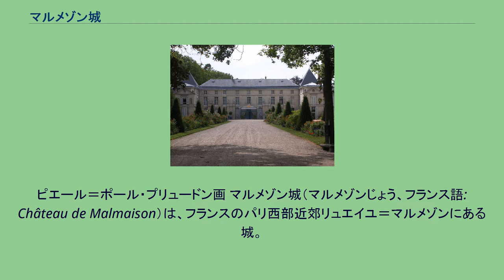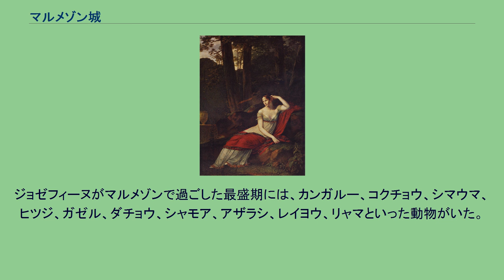マルメゾン城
マルメゾン マルメゾンの庭園に腰掛けるジョゼフィーヌ。
ピエール＝ポール・プリュードン画 マルメゾン城（マルメゾンじょう、フランス語: Château de Malmaison）は、フランスのパリ西部近郊リュエイユ＝マルメゾンにある城。
ジョゼフィーヌ・ド・ボアルネの居館であり、テュイルリー宮殿とともに1800年から1802年までフランス政府機能がおかれた。
マルメゾンという名称の語源はよく知られていない。
マルメゾンとは「悪しき家」という意味であり、ラテン語ではマラ・ドムス（Mala Domus）となる。
一般的には中世において山賊やノルマン人の侵入をしばしば経験したことがその名の由来と考えられている。
この屋敷は徐々に手を加えられ、18世紀の間には簡素で際立つ特色のない小さな城となっていた。
1799年4月21日、ナポレオン・ボナパルトの妻ジョゼフィーヌ・ド・ボアルネがジャン・シャノリエの助言に基いて銀行家ジャック=ジャン・ル・クトゥル・ドゥ・モレからこの城を購入したことにより、マルメゾン城はフランス史に登場することとなった。
当時マルメゾンは土地としては荒れており、パリ中心部から西13キロメートルに位置する森と牧草地からなる約0.61平方キロメートルの地所であった。
購入額は30万フランをはるかに超え、大規模な修繕の必要もあった。
エジプト遠征から帰国したナポレオンは、妻が自らのエジプト遠征の戦果を当てにしてこのような高い邸宅を買ったことに怒りを露わにしたといわれる。
ナポレオンは自らの建築家シャルル・ペルシエおよびピエール=フランソワ=レオナール・フォンテーヌに命じて城館の改修を行い、当世風の装飾を加えさせた。
城館はテュイルリー宮殿とともに執政政府時代の政府要衝となり、ナポレオン自身も1809年にジョゼフィーヌと離婚するまでたびたび滞在していた。
ナポレオンとの離婚後、ジョゼフィーヌは年500万フランの年金などと共にマルメゾンを自らの所有とし、以降はこの城はジョゼフィーヌの居館として1814年にロシア皇帝を迎えるなどしている。
ジョゼフィーヌは1814年5月29日この地で没した。
ナポレオンは1815年のワーテルローの戦いの敗北後、セントヘレナ島へ追放されるまでの期間にマルメゾンに一時期滞在している。
ジョゼフィーヌの死後にマルメゾンを相続したのは、彼女の長男ウジェーヌ・ド・ボアルネであった。
ウジェーヌの妻オーギュスタは、夫の死後1828年に城を銀行家ヨナス・ハーゲルマンへと売却した。
1842年、スペイン王妃マリア・クリスティーナ（イサベル2世の母）がマルメゾンを購入し、自身の住宅とした。
そしてナポレオン3世時代の1861年に再び売りに出された。
普仏戦争後、マルメゾンの内部はプロイセン軍の掠奪を被り、城内は兵舎として使用された。
1877年にフランス政府は不動産業者に庭園を売却、庭園の大部分はこの業者により分譲された。
1896年、モロッコ系の富豪ダニエル・イッフラが城および6ヘクタールにまで縮小していた庭園を購入して修復し、これらは後に彼のナポレオン関連コレクションとともに政府に譲渡された。
現在、城の内部は国立博物館となっており、総裁政府時代から第一帝政時代までの内装を観ることができる。
野戦の幕屋の形状をした議場および図書室が見所であり、見学の所要時間は半日ほどである。
ジョゼフィーヌは、この土地を「ヨーロッパで最も美しく興味深い庭園、よき洗練のモデル」とすることに精力を注ぎ、世界各地の珍しい外来動物など様々な動植物を熱心に収集した。
ジョゼフィーヌは「マルメゾンが近い将来全フランスの豊かさの源となることを願っています」と書いている。
ジョゼフィーヌは1800年に300本のパイナップルを収容可能なオレンジ栽培温室を建設、その5年後にはさらに1ダースの石炭ストーブを使用した温室の建設を命じている。
1803年から1814年に没するまでの間に、ジョゼフィーヌはほぼ200種の新しい植物をフランスで初めて栽培した。
マルメゾンのバラ園の評価は高く、ジョゼフィーヌがお抱えのベルギー人画家ピエール＝ジョゼフ・ルドゥーテ（1759年-1840年）に描かせた庭園のバラ(およびユリ)の博物画は非常な好評を博し、現在でも販売されている。
彼女の故郷マルティニーク島や世界各地から集めたバラのコレクションは膨大なものであり、栽培されたバラは250種にのぼる。
以下は『マルメゾンの庭園』Jardin de la Malmaison（18...